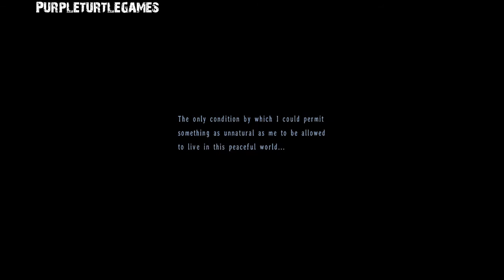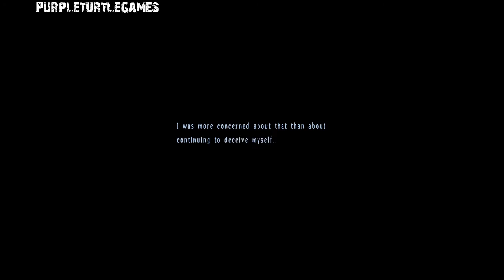Trails in the Sky the 3rd - Part 41 - Bug of Legend (Let's Play)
We will be continuing Moon Door 4 and learning more about when Joshua was first brought into the Bright family. Estelle has been trying her best to win him over, but Joshua is determined to leave this new family.

If you like what you see, feel free to drop a sub to keep up with my future Let's Plays.